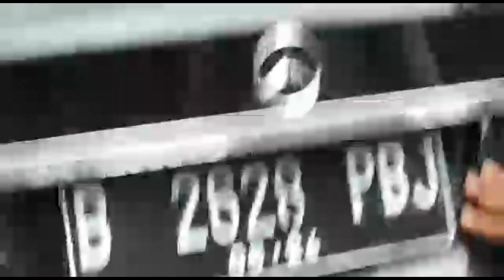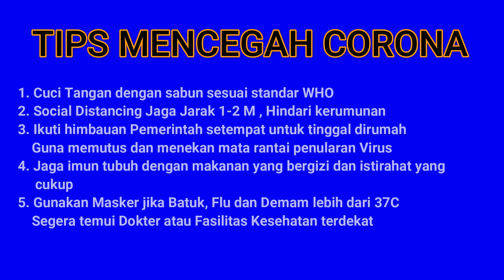Imza Peduli, Berbagi Sesama, Lawan Corona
PT. Imza Rizky Jaya membagikan paket sembako  dan hand sanitizer kepada masyarakat terdampak wabah Virus Corona